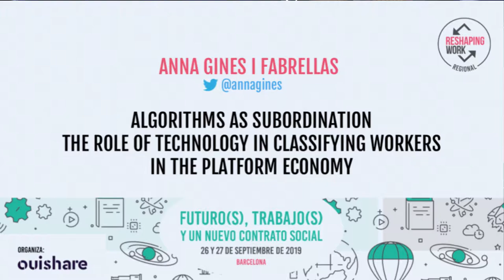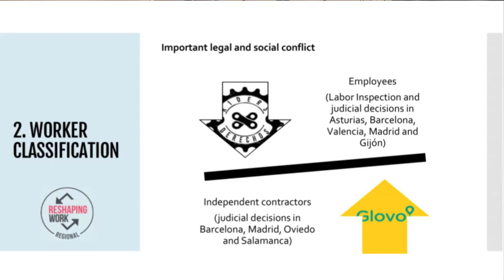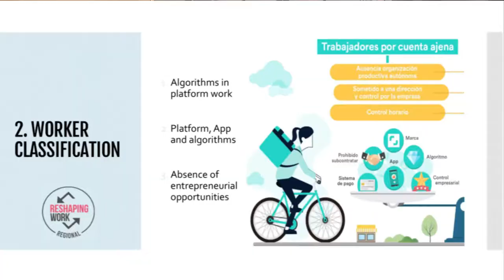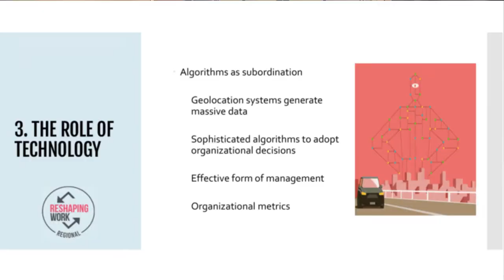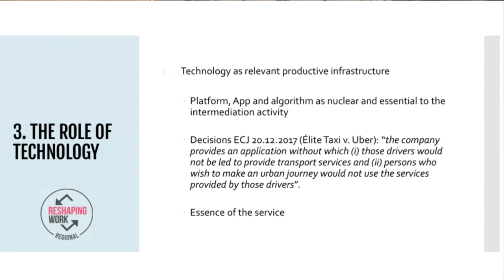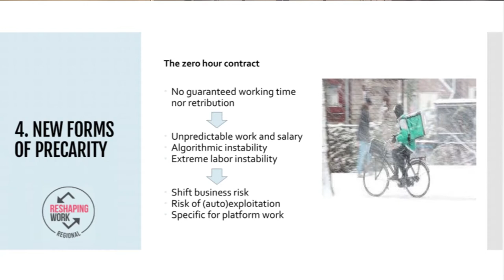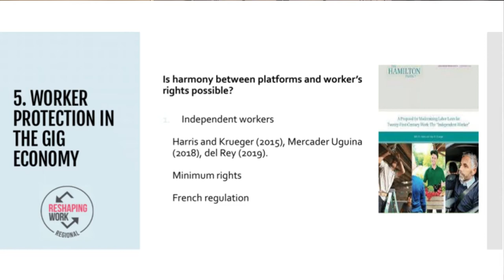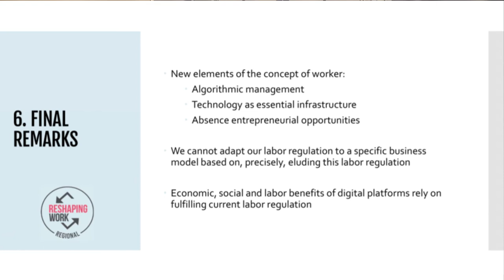Reshaping Work Regional - Barcelona 2019 - Algorithms as subordination - Anna Ginés (ESADE)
Algorithms as subordination. The role of technology in classifying workers in the platform economy.

Autora: Anna Ginès i Fabrellas (ESADE)

ABSTRACT: In the context of the sharing economy and the gig-economy, multiple App-based companies have emerged, which have significantly altered the way in which services are provided. Companies like Uber, Lift, Taskrabbit, Deriveroo, Glovo or Amazon Mechanical Turck have altered the essence of the sharing economy, going beyond the idea of exchange of underused goods and services to offer consumer services and goods.
These digital platforms, examples of postmodern capitalism, have introduced new forms of work that have altered the boundaries of Labour Law. Services that were previously provided by employees, can nowadays be entirely outsourced to independent contractors. Since the providers of services are formally considered self-employed workers, they are not protected by the labor and Social Security legislation.

The key to success of these companies is the division of their production in micro-tasks, the externalization of their entire production to a wide number of independent contractors through an App or webpage and the hiring of each service on-demand. Digital platforms create a new market place where consumers and providers of a service can easy interact and sophisticated algorithms allow instant connection of supply and demand. As a result, technology has allowed these companies to avoid hiring workers and crowdsource to provide their services entirely through self-employed workers.

Nevertheless, from the standpoint of Labor Law, the question that platform work arises is the correct classification of service providers as workers or independent contractors. This question has rose significant discussion among scholars and courts around the world. There is practically not one country where one cannot find contradictory positions among the literature or case-law regarding this issue. The United States, the United Kingdom, Italy, France, Spain, etc. all have contradictory judicial and administrative decisions regarding the classification of service providers in the gig economy.

In this sense, the paper intends to contribute to the existing literature regarding the legal classification of service providers in digital platform. The paper argues that most of the platforms acting in the gig economy –Uber, Deliveroo, Glovo, Amazon Mechanical Turk, etc.– act as employers, hence misclassifying workers as independent contractors.

Nevertheless, the main research questions that the paper intends to answer is what is the role of technology in classifying workers in the platform economy. Specifically, the aim of the paper is to analyse what is the role of technology in the business model adopted by digital platforms. On the one hand, technology has enabled digital platforms that allow extremely fast connection between supply and demand and a business model that attributes workers direct control over their working time. However, on the other hand, the use of algorithms in assigning work can be perceived as a form of management and control characteristic on an employment relationship.
The main finding of the analysis is that technology plays a significant role in classifying service providers in platforms as workers. The platform itself must be considered the essential and nuclear infrastructure without which the intermediation between supply and demand could not be achieved. Furthermore, the use of algorithms in platforms acts as a clear form of subordination, as platform workers are rewarded or penalized by the algorithm based on their past activity.